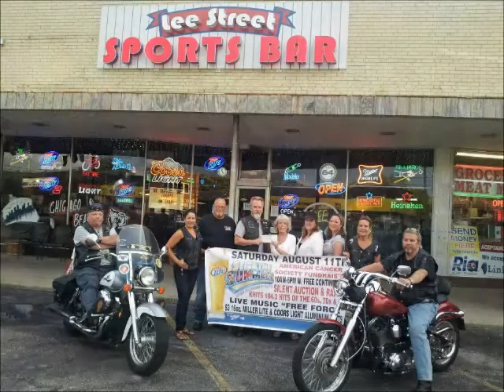SOAMC Arrow Knot First Video Long Version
Sons of Armageddon ArrowKnot Chapter...growth of a new chapter from beginning through our first fundraising event.  Music: Classical Gas by Mason Williams.  We have no rights to the music.  Pictures, Video and Editing by Barbi.  This video is made with much love and respect for our Sons of Armageddon Brothers and Sisters.